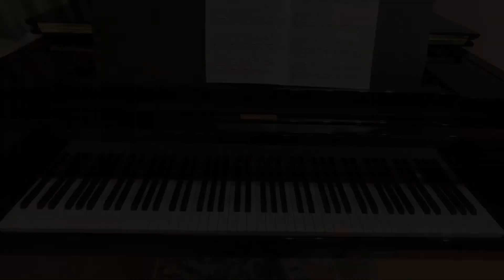小川の水車 ツィリッヒ作曲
やっぱりすき！ピアノ名曲集
バイエル下巻程度　グレードB
ドレミ楽譜出版社
橋本晃一編